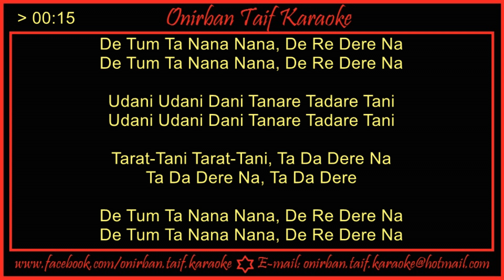Classi Folk Medley Durga Sohay Karaoke By Timir Biswas & Iman Chakraborty